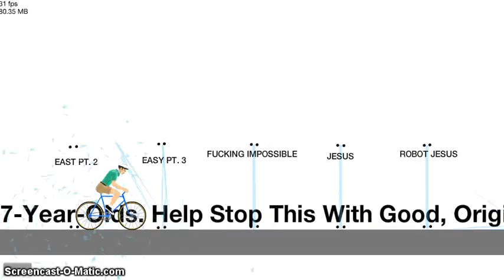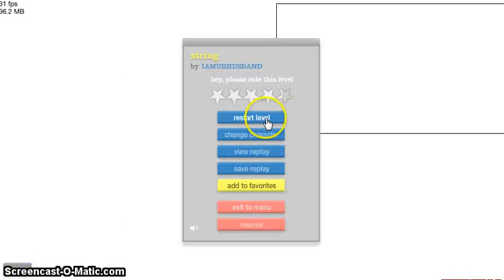I DID IT!!!!!!!!!!!!!!!!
I PAST POKEMON LEVEL!